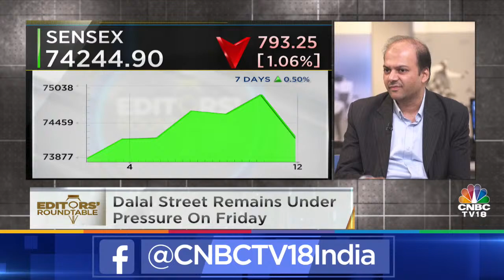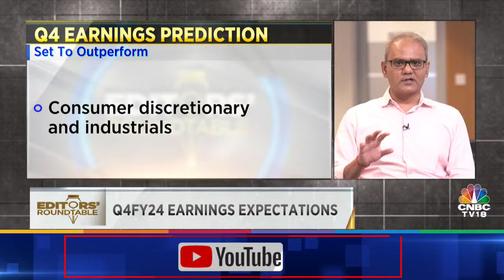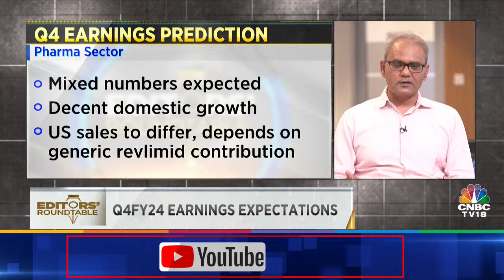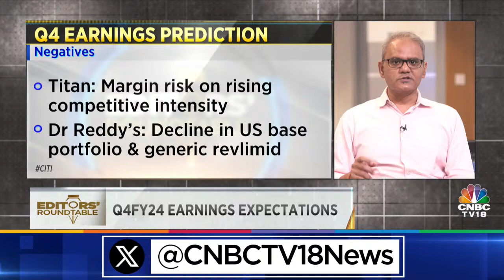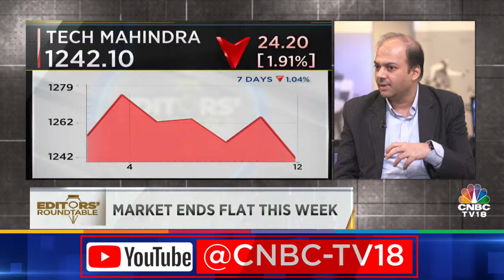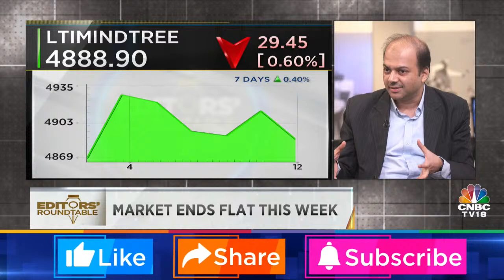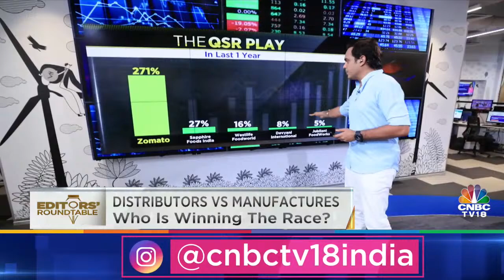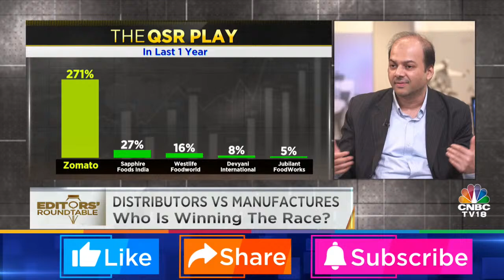LIVE | Editors Discuss The Week Gone By & Road Ahead For The Markets | Editors' Roundtable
Dalal Street remains under pressure on Friday but ends the week flat. On EditorsRoundtable at 4:30 PM we decode,

1. Q4 earnings expectations
2. UK regulator green signals Biocon's weight loss drug
3. Distributors outperform product makers
4. Why are global market observers bullish on India?

We discuss all that & more with Pankaj Muraka, CEO & CIO At Renaissance Investment Managers.

n18oc_business